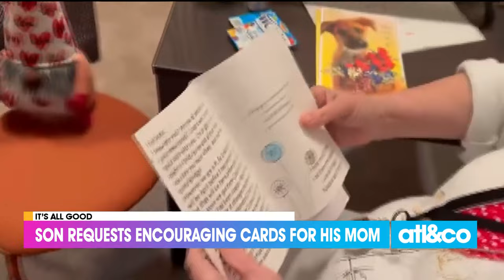It's All Good Tuesday with Tom Sullivan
Tom Sullivan brings good stories about sending cards to Kevin's mom, hero bus driver, and returned wedding photos!

11Alive is Where Atlanta Speaks. We believe that news shouldn’t be a one-way conversation, but a dialogue with you. Join in, share your thoughts and connect with new perspectives.